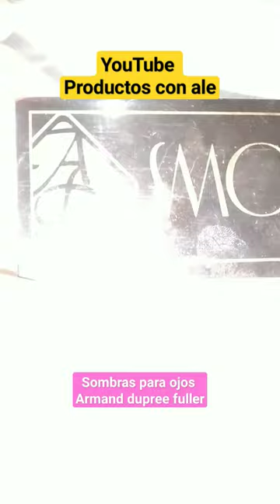sombras para ojos armand dupree fuller tono smokey